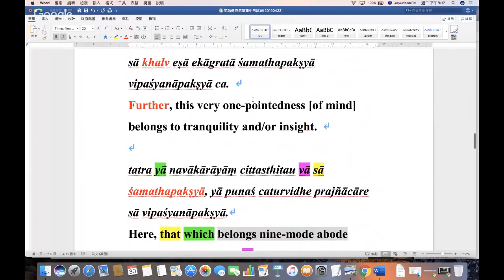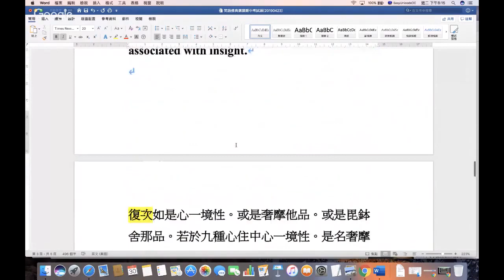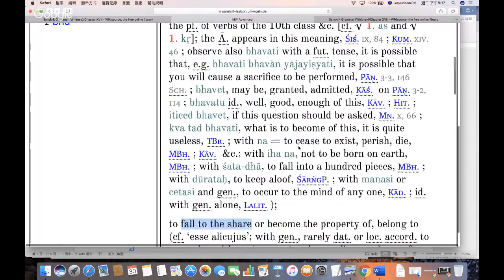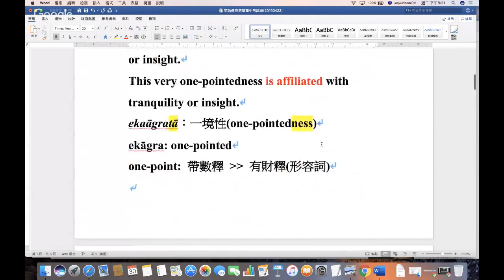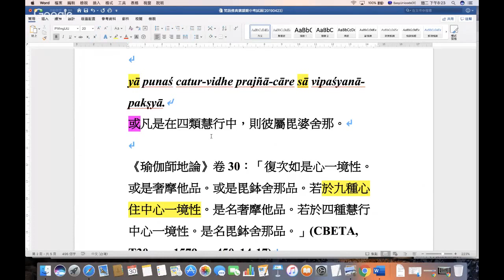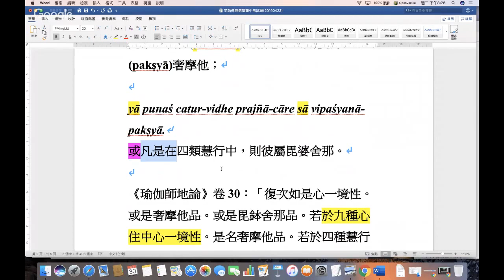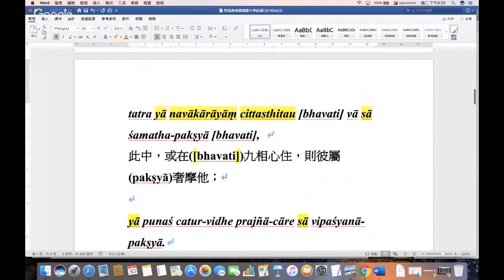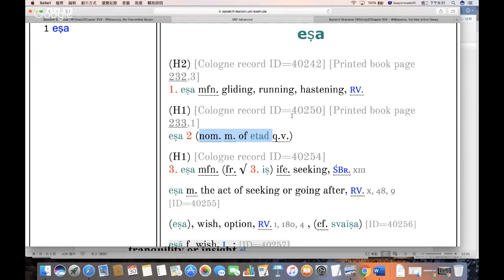49B-2「梵語佛典選讀」 瑜伽師地論 選讀（５）2019.4.30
49B-2「梵語佛典選讀」 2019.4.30 （107 學年下學期 第六次上課）
主題：《瑜伽師地論》選讀（５）

「梵語佛典選讀」 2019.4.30   課程重點：
1. 期中考關於「心一境性」之《瑜伽師地論》文句解析。
2.「九種心住」之《瑜伽師地論》文句解析。